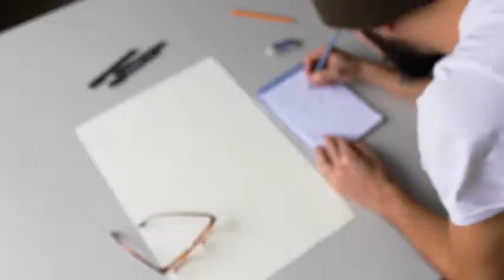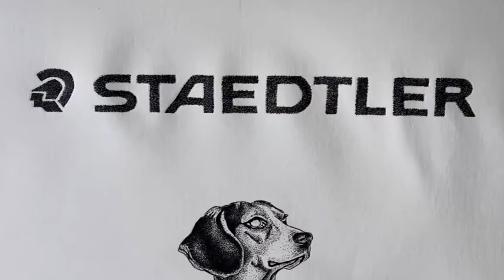Liner staedtler 308 "homme à tête de chien style Victorien" - Victorian Man With A Doggy Head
Le liner staedtler 308, pour l'écriture, les croquis et le dessin, résistante à l'eau et aux U.V.
Votre magasin spécialisé dans les fournitures: beaux-arts, loisirs créatifs et StreetArt à Nancy.